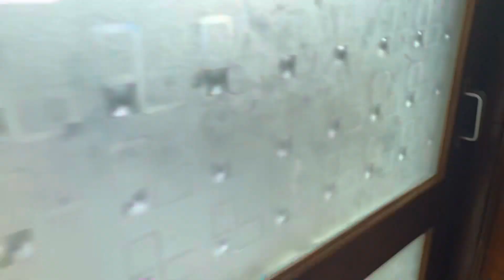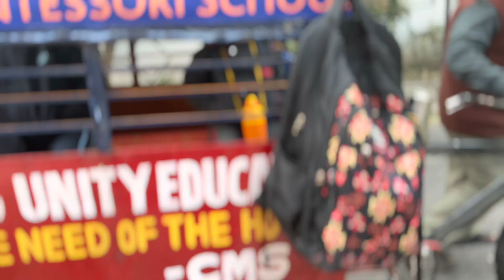Khana aur outing